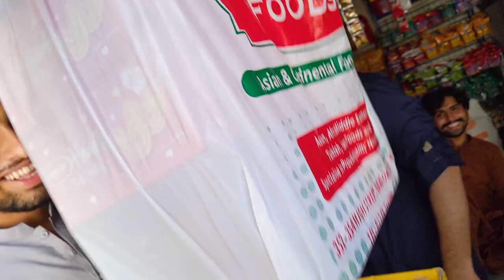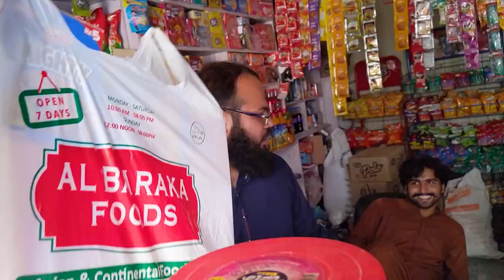Friend K Sath Kia Tagda Prank | Dil Toot Gya | Prank in Pakistan | Bravo G